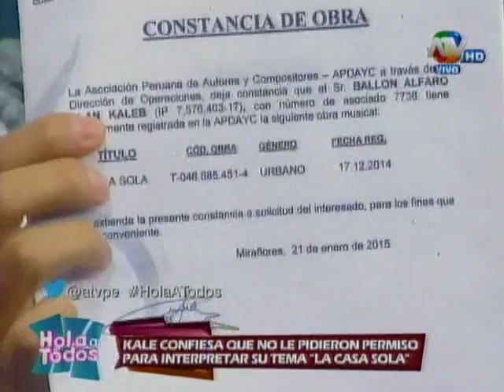HOLA A TODOS: Kale denuncia Monique Pardo